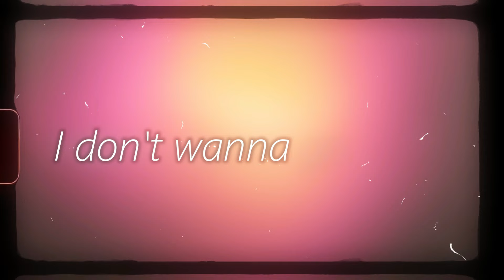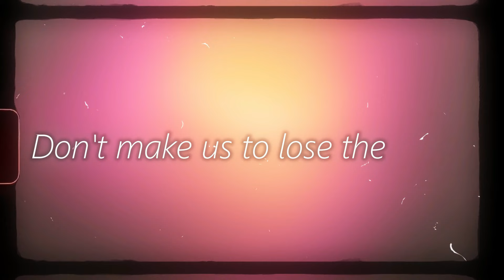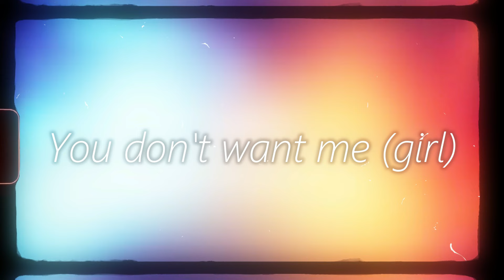You Don't Want Me - Hrithik Koneri (Official Lyrics Video)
Album: Pull Me
Lyricist & Music: Hrithik Koneri